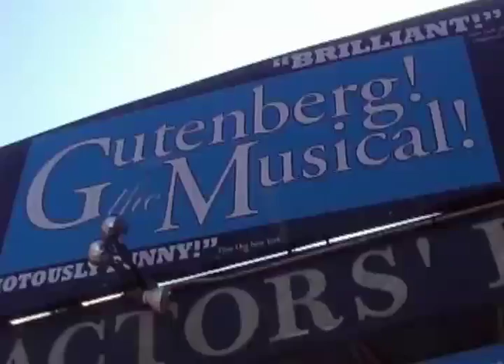Steve Guttenberg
"Gutenberg!  The Musical!" is not about Steve Guttenberg.